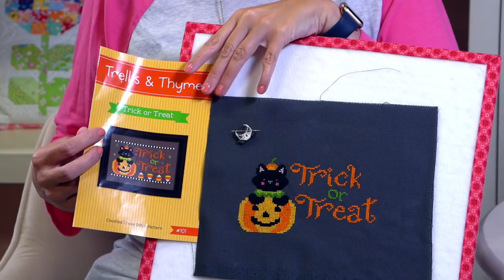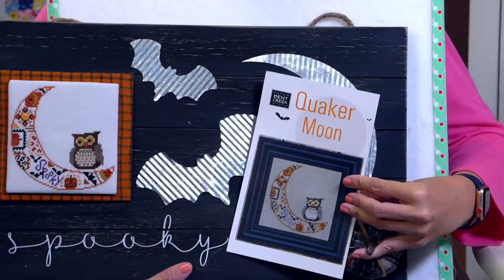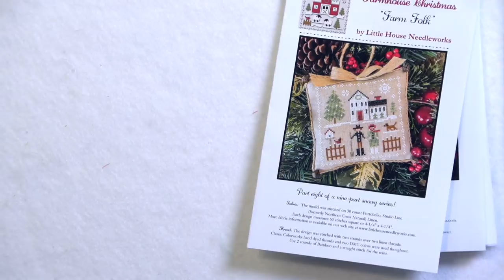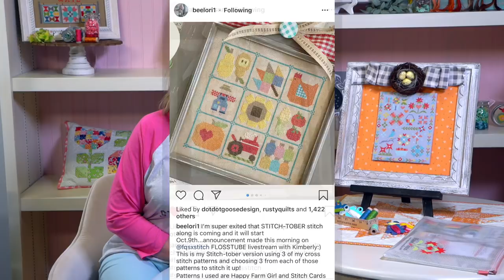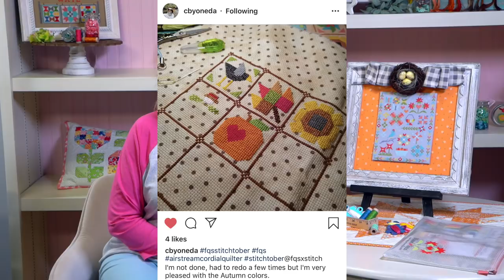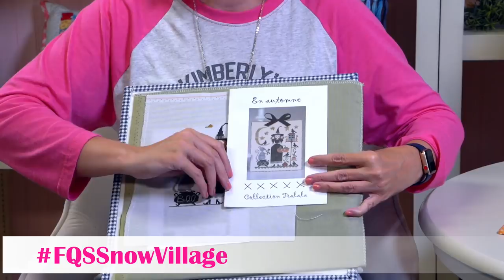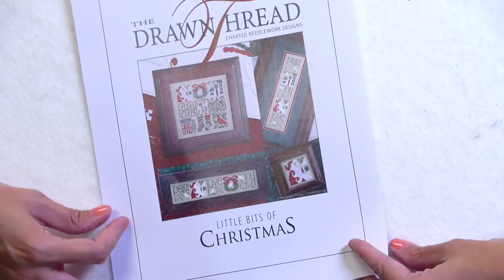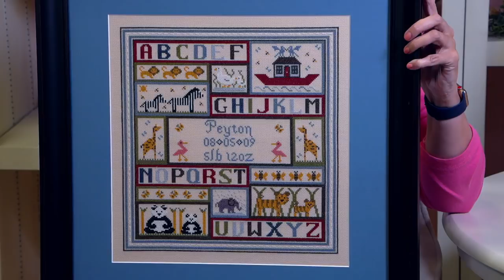FlossTube #47: Stitching and Q&A with Kimberly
It's a Q&A day with Kimberly so come stitch with us!

▸White Petit Point on Grey 18 Count Aida Cross Stitch Cloth